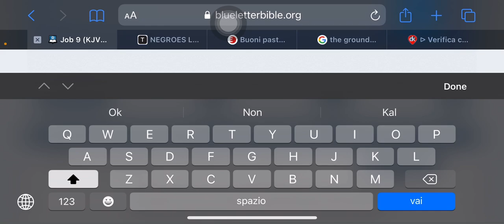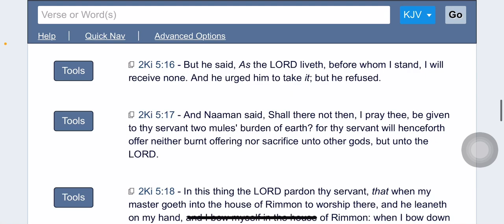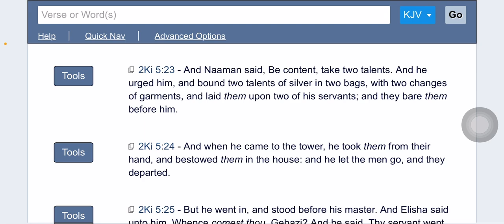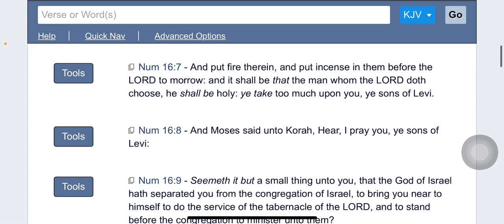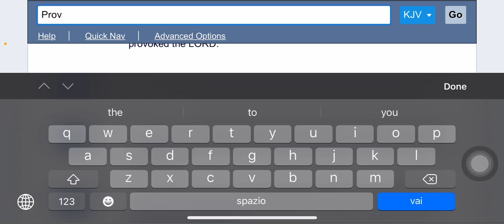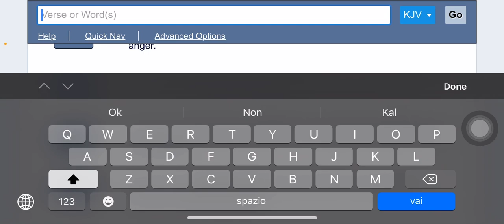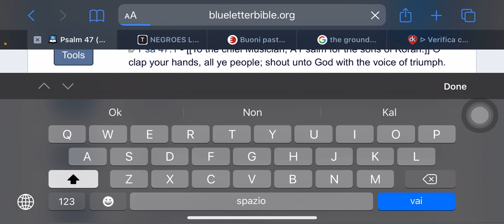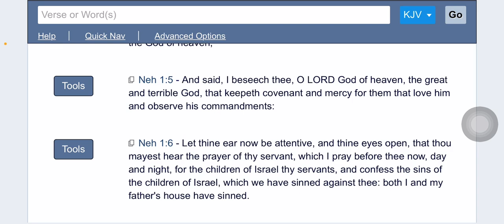Stop playing games ‼️🔥‼️